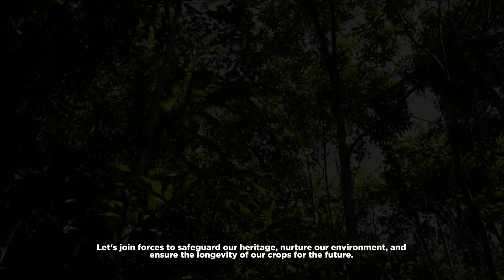UNDUK NGADAU PAGALUNGAN 2024 (EPIT SUEILLVINDRA TANGUMOH) - CAN VIDEO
UNDUK NGADAU PAGALUNGAN 2024
VIDEO CULTURE, AGROTOURISM & NATURE FESTIVAL 2024

Video ini mengisahkan tradisi pemakanan ibu berpantang suku kaum Murut dengan menunjukkan kepentingan adat dan amalan turun-temurun. Bermula dengan kelahiran bayi, ia menggambarkan kasih sayang dan pengorbanan seorang ibu dalam keluarga. Seorang gadis, Sueillvindra Tangumoh (Unduk Ngadau Pagalungan 2024) menjalankan tugas mencari bahan masakan tradisional dari sawah ke ladang sayuran, mengingatkan kita akan kekayaan alam semulajadi di Sabah. Proses penyediaan makanan yang tertib dan penuh perhatian mencerminkan kemurnian adat. Aroma masakan yang menggugah kenangan lama menyatukan kita dalam semangat Kaamatan, mengajak kita menjaga kesihatan ibu berpantang dan memastikan keterjaminan makanan untuk generasi akan datang.

"KAAMATAN, MELANGKAUI KETERJAMINAN MAKANAN"